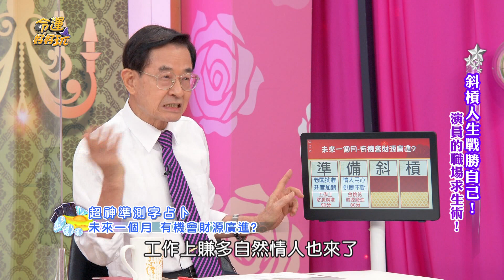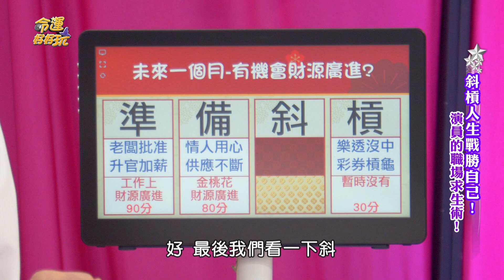【精華版】財源廣進機會來了？黃友輔吉言好運爆增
黃友輔老師的測字占卜，幫你預言未來好運氣！